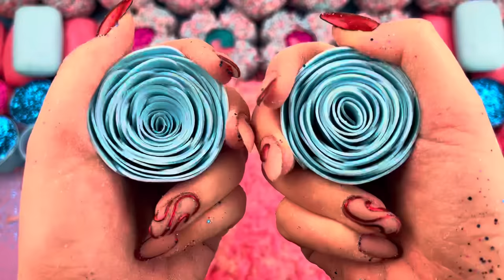ASMR crushing soap boxes with foam 💙 Cutting soap cubes 💕 Clay cracking light plasticine 💖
ASMR crushing soap boxes with foam 💙  Cutting soap cubes 💕 Clay cracking light plasticine 💖 Soap balls 💙
Write time codes⏰ with the sounds that you like best in the comments to this video. This will help me make the videos even more satisfying❤